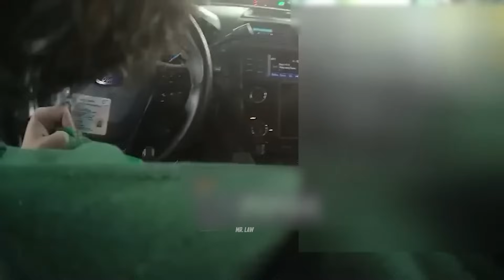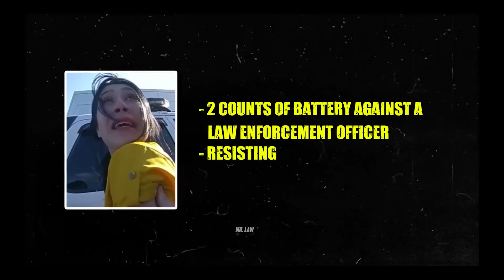When Entitled Woke People Get Humbled By Cops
The distinctive commentary and editing approach brings value by incorporating it into my personal roster, expressing my opinions, and injecting humor. This individualized touch transforms each video, making it distinct and unique.